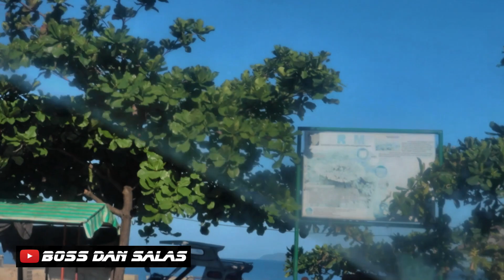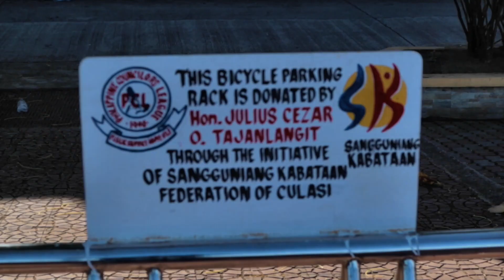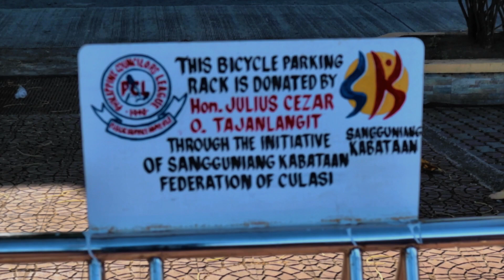Culasi Antique on Good Friday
Punta kami sa base ng Mount Madyaas